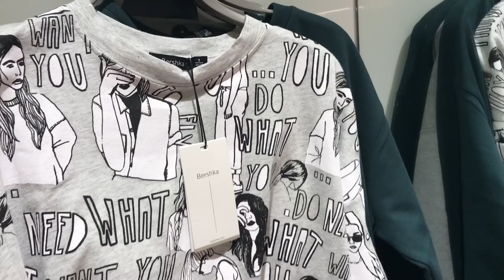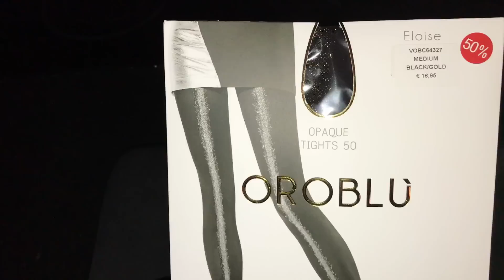Русское Рождество, беженцы, покупки брендовой одежды, выйду замуж? ♥ Lucky Lina